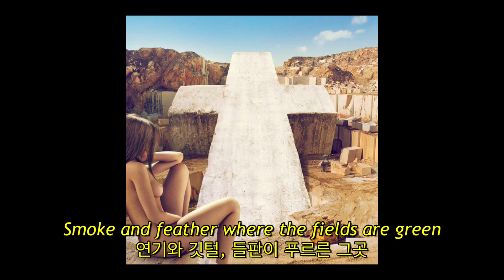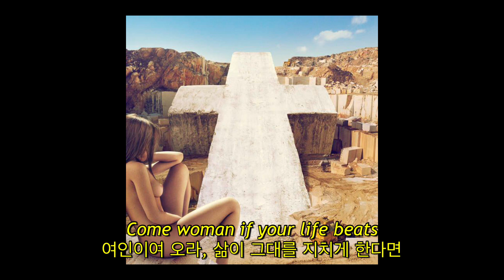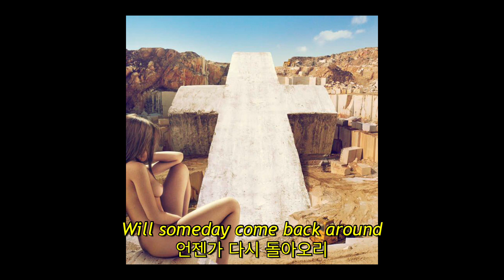Justice - On’n’On (자막, 한글 가사, 해석, 번역, lyrics, KOR SUB)